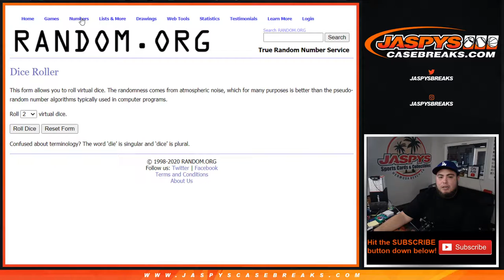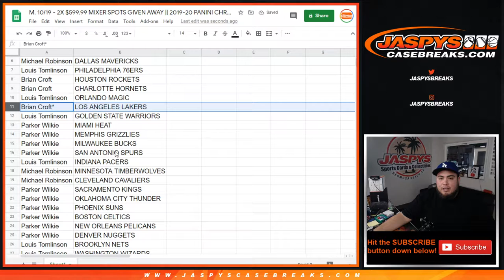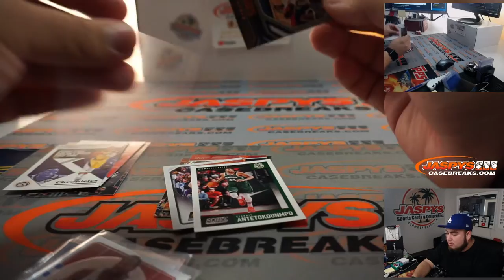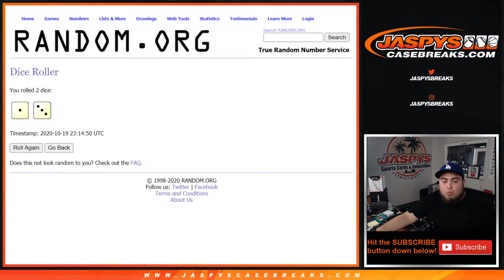M. 10/19 - 2X $599.99 MIXER SPOTS GIVEN AWAY || 2019-20 PANINI CHRONICLES NBA FAT PACK RT #195